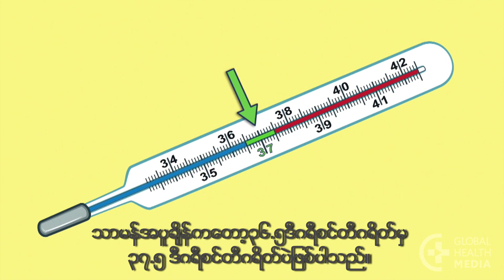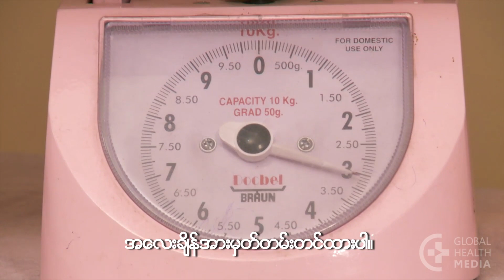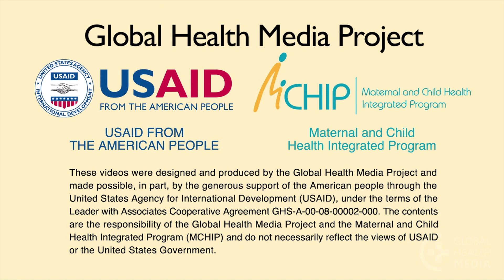Basic Skills (Karen, with Burmese subtitles) - Newborn Care Series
This film covers the basic skills of taking a temperature, counting the breathing rate, and weighing a baby.